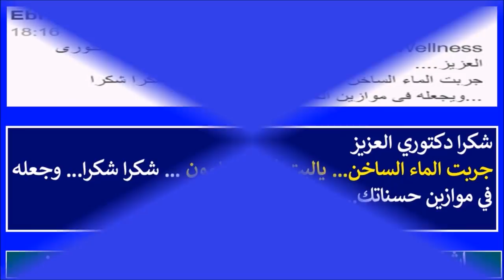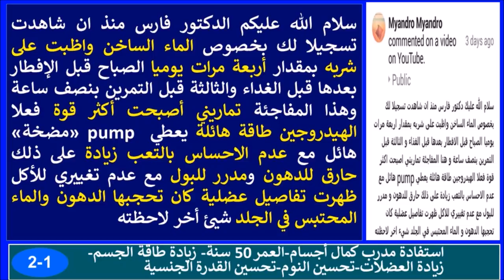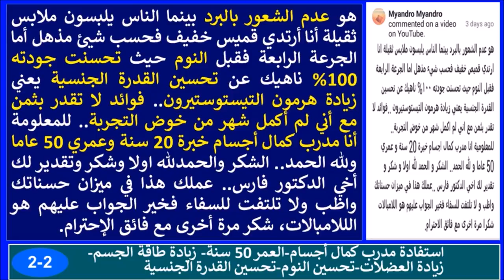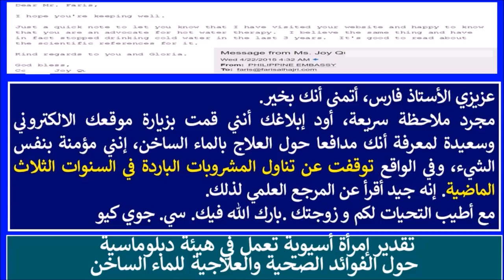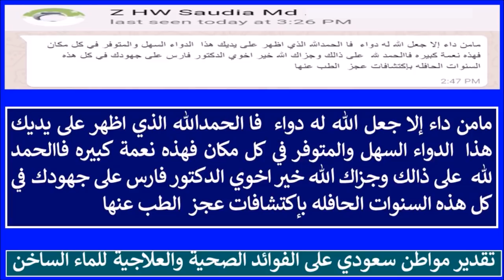تجارب مستفيدي العلاج بالماء الساخن - مختلف الفوائد - للدكتور فارس الحجري - الحلقة الرابعة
العلاج بالماء الساخن يحمل فوائد صحية وعلاجية عديدة، بل كما اكتشفه الدكتور فارس الحجري أنه يحمل مفاتيح وأسرار مخفية لم يسبق نشرها، بل أصبح هو السر المخفي في إعادة إحياء الهيكل البيولوجي والجيني والسيكولوجي للجسم وإعادة إحيائه بأحسن خلق كما خلق كل إنسان في أحسن خلق.
الفوائد الصحية تمتد من القضاء على كل المشاكل الصحية للإستفادة الجسدية ، وتنظيم الهرمونات التي تتحكم على اعصابنا ومزاجنا وكل شيء في الجيم مثل مستوى السكر وضغط الدم وتنظيم الهرمونات الخاصة بالسعادة والقلق والخوف الخ، ضمن الصحة النفسية أو العاطفية ؛ علاوة على تنشيط النظام العصبي وزيادة القدرة اللاوعي ودقة التركيز وزيادة الانتاجية ضمن الصحة العقلية أو الذهنية؛ ودون أدنى شك تحقيق الصحة الروحية وهي الأهم في جعل الانسان يؤمن بما ينتمي اليه من العقيدة والثقافة والعلم الخ ، بل ينتقل الى مرحلة الخروج من الدائرة المغلقة الى الدائرة المفتوحه ، بحيث يكتشف  بما يمتلكون الأخرين من القيم البشرية العظيمة ، وبالتالي الاسهام في بناء جسور السلام والتعايش السلمي ، وتقدير ما ينتمي إليها الأخرين مهما كانت المبادي التي يختلف مع الاخرين ، او العقيدة او الدين، او الثقافة الخ.

LLLLLLLLLLLLLLLLLLLLLLLLLLL

الخلفية الموسيقية ؛

LLLLLLLLLLLLLLLLLLLLLLLLLLLLLLLLLL